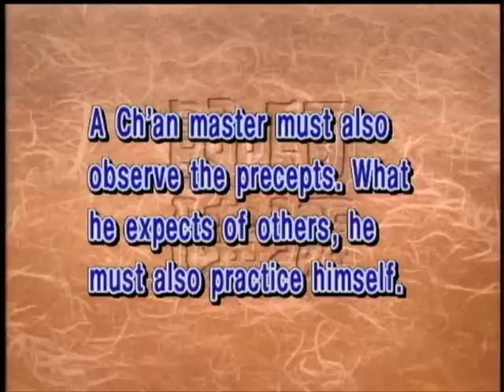Do Ch'an masters also have to observe the precepts?(GDD-86 Master Sheng Yen)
A Ch'an master should also observe the precepts, otherwise he cannot have the power to move and transform others. A fully enlightened person must be one who can observe the precepts purely before transcending them all and without being bound by them.